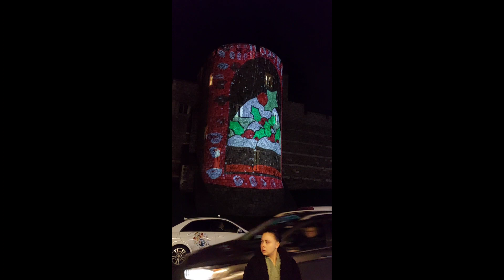Windsor at Night🇬🇧